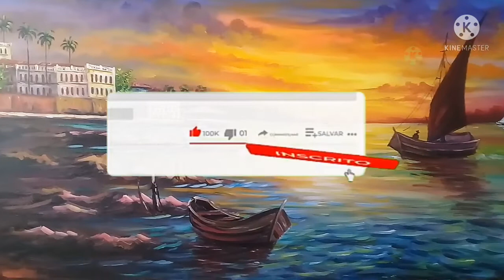Como pintar um barquinho em tons escuros.